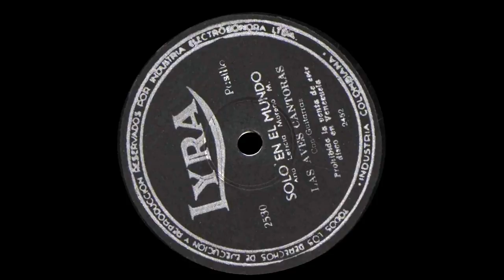Las Aves Cantoras - Solo en el mundo [Mejor Sonido]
Título: SOLO EN EL MUNDO
Intérprete: LAS AVES CANTORAS
Autor: ANA LETICIA MORENO
Ritmo: PASILLO
Álbum: 78 RPM
Sello: LYRA
Ciudad: MEDELLÍN, COLOMBIA